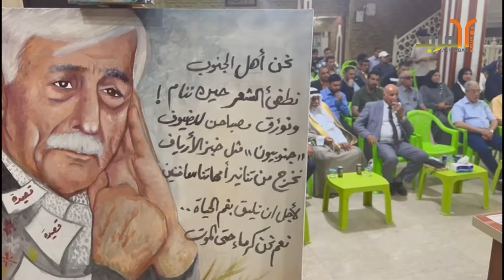منتدى الأدباء والكتاب في الزبير يضيّف الشاعر الكبير كاظم الحجاج